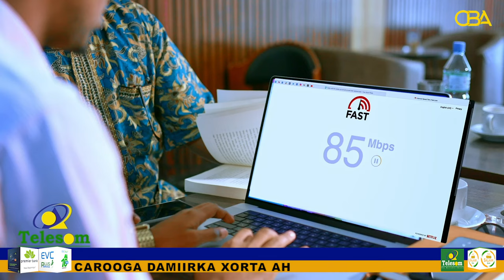DFS ayaa sheegtay in ciidamadeeda gabi ahaanba la wareegeen deegaanka masaajid cali gaduud